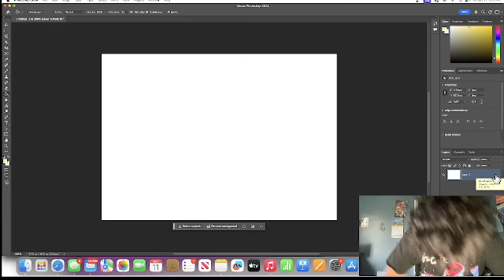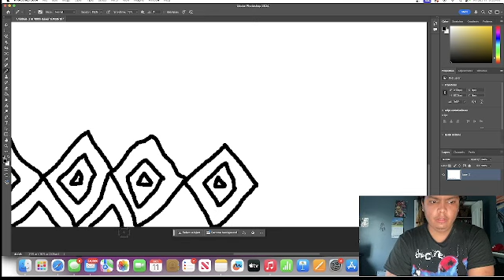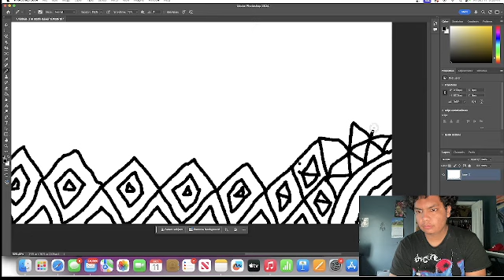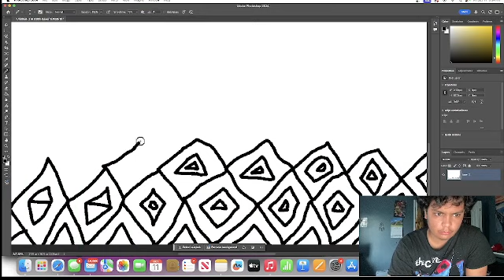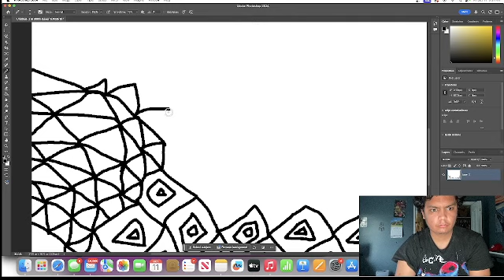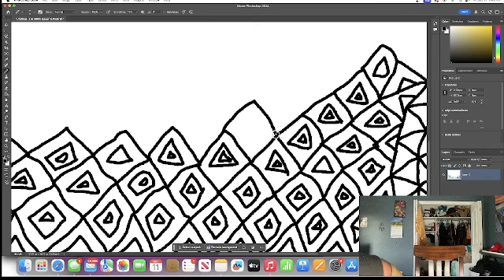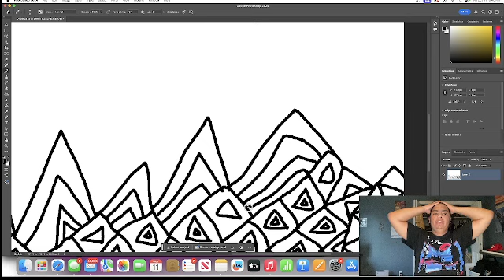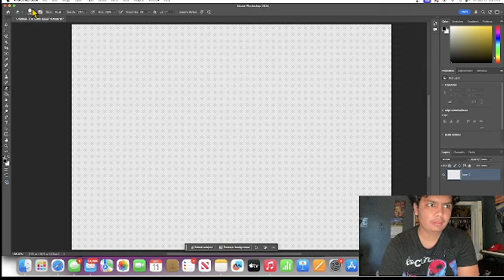I give up